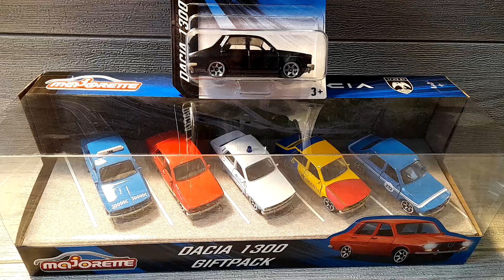MAJORETTE Dacia 1300 - the complete set of 6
Dacia 1300
The complete set of 6 models
by Majorette